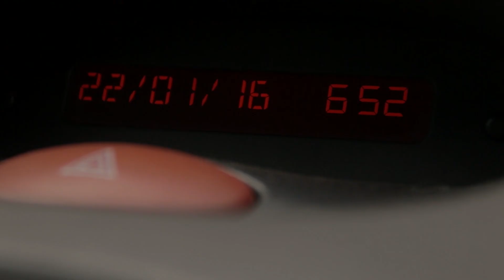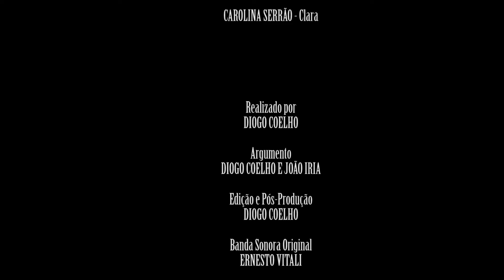Quarto Vermelho (Red Room) - Short Film (2016)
A man drives home at night. His mind is split between his relationship with his wife and the twisted desires he cannot avoid. A disease eats him up inside so much that reality, itself, becomes altered.